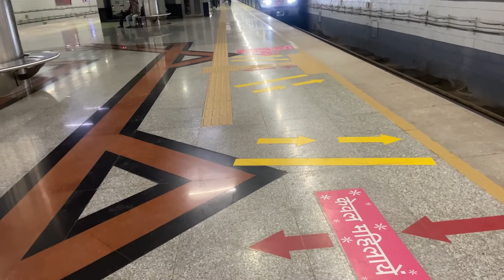Aaj bahut masti kari hamne ✌️||Alexander blogger